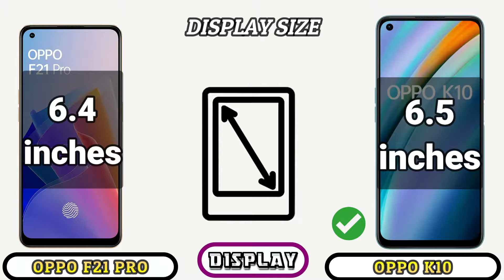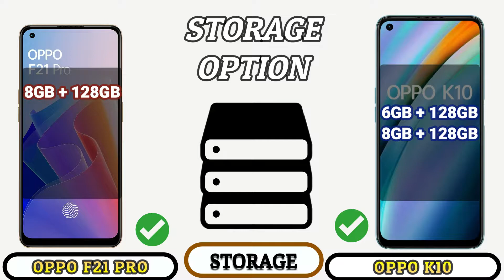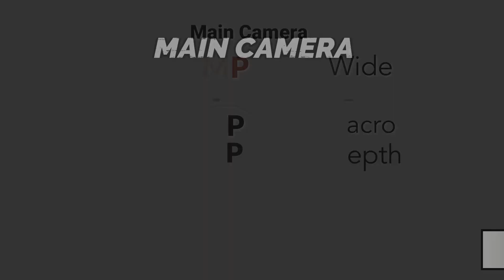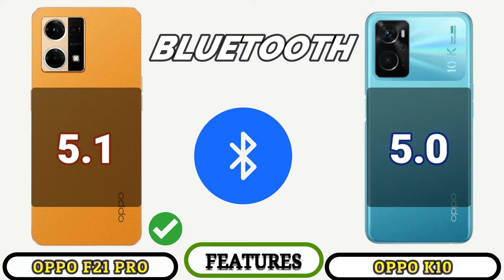OPPO F21 PRO VS OPPO K10_ Full Detailed Comparison _Which is best Smartphone?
In this video we going to compare OPPO F21 PRO VS OPPO K10 Specifications, and find out which is best.

This phone Specification Comparison is fully based on the Specification between the result may vary in the real time usage, watch complete video to find out which area where the both phones OPPO F21 PRO VS OPPO K10 did well and see which phone is best for you to Buy.Techcollar OPPO F21 PRO VS OPPO K10 Specification to Comparison and find which is better in terms of Camera test and Speed test in an explanation way of approach.

In this Video we compared OPPO F21 PRO VS OPPO K10 Specification comparison
OPPO F21 PRO VS OPPO K10 Price in India
OPPO F21 PRO VS OPPO K10 Pros and cons
OPPO F21 PRO VS OPPO K10 speed test
OPPO F21 PRO VS OPPO K10 camera test
OPPO F21 PRO VS OPPO K10 comparison

SOCIAL